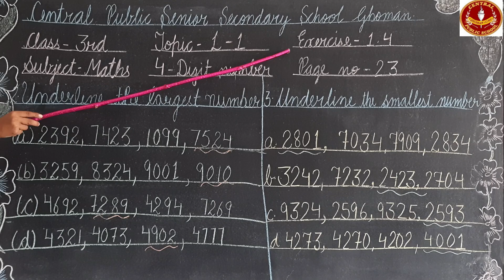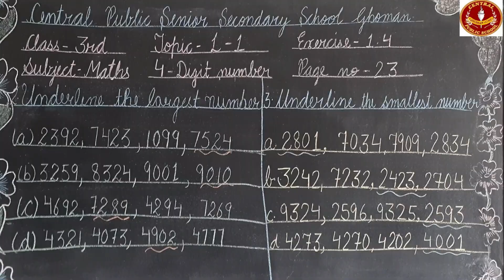Class :3rd(subject: Mathematics)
Chapter-1
Exercise:1.4(4- Digits Number)